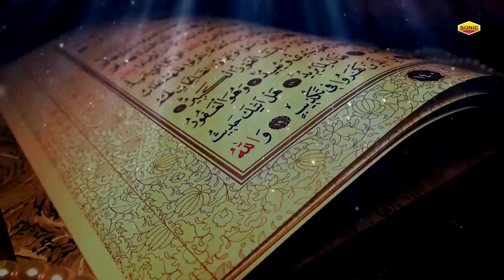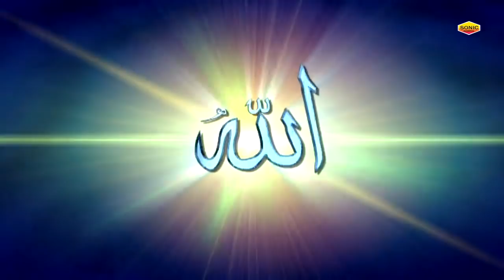Hazrat Ali Aur Fatima Ki Shadi | Neha Naaz | हज़रात अली और फातिमा की शादी | Sonic Enterprise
Title :  Hazrat Ali Aur Fatima Ki Shadi